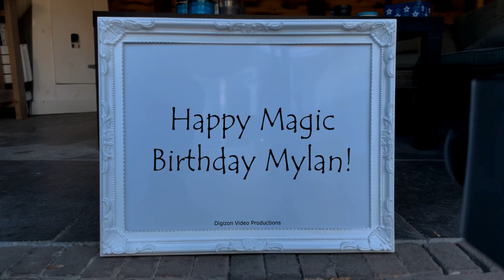Magic Birthday Mylan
Happy magic birthday hands video for Mylan.
And yet another adventurous year awaits you, and to celebrate your birthday, I wish you a king's pomp and splendor.

HAPPY BIRTHDAY MYLAN!!!
Have fun with this personal Mylan video!

• Mylan is usually a girl name